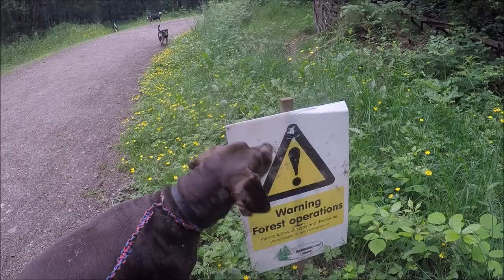day 2 matlock, morning walk with 6 dogs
fun in the mud on our walk